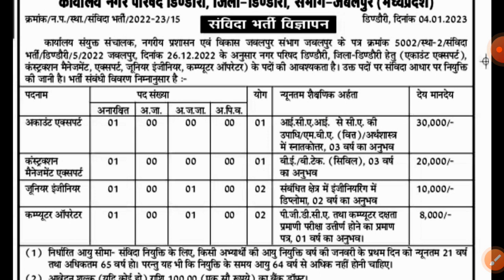म.प्र. नगर पंचायत भर्ती 2023, mp new vacancy 2023 mp vacancy 2023 mp govt jobs 2023 mp new jobs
म.प्र. नगर पंचायत भर्ती 2023, mp new vacancy 2023 mp vacancy 2023 mp govt jobs 2023 mp new jobs, @Acharyam
mp upcoming vacancies
new vacancy 2023 mp
new mp government vacancy
new vacancy 2022 mp
10 pass vacancy
10th pass vacancy
10th pass job